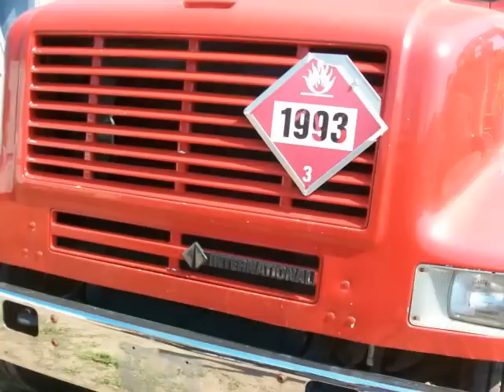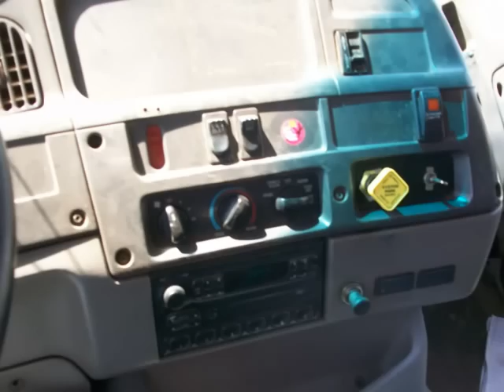equipment auction winsor locks ct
equipment auction